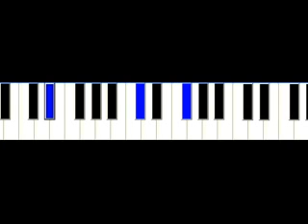How To Play R Kelly I Wish Remix Piano